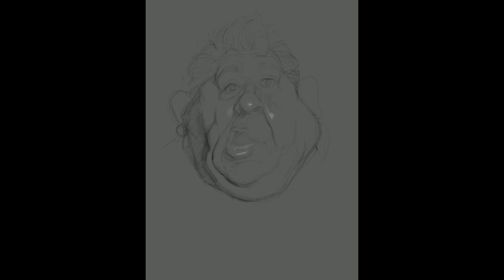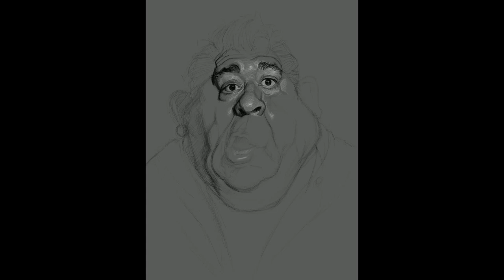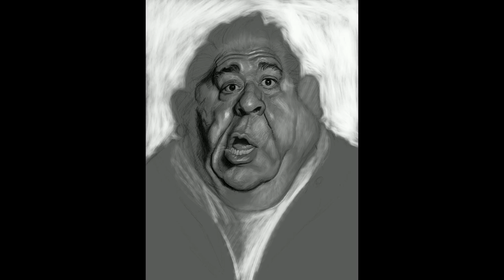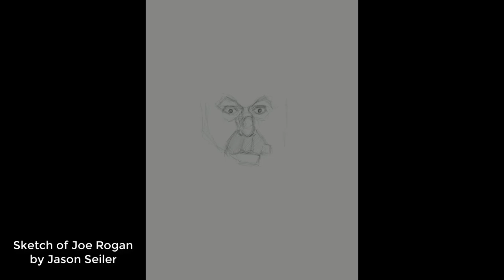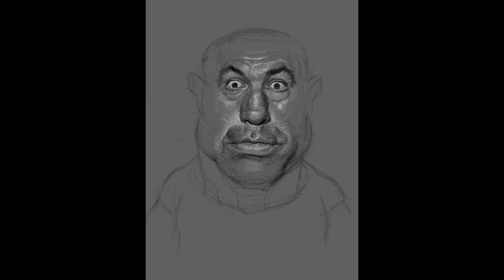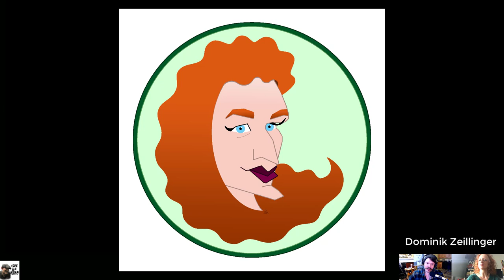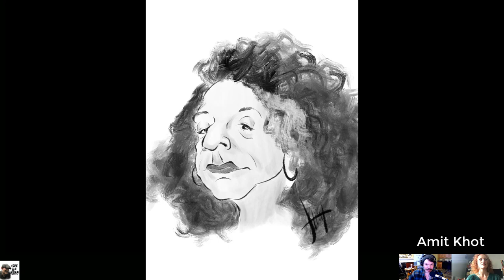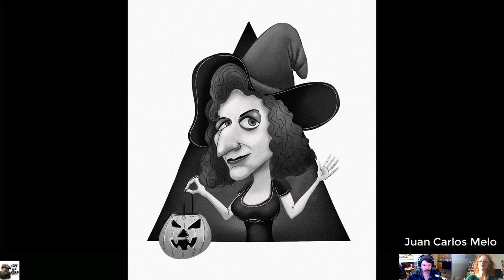Face the Truth Podcast- Ep.15 w/ Jill Thompson!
Jason chats with Illustrator and comic book artist, Jill Thompson!  Jill is an awesome comic book artist known for her original books, "Scary Godmother", as well as working on DC comics, "Wonder Woman", as well as Sandman and many others.

To see more of Jill's work follow this and follow her on Instagram @thejillthompson

WACOM